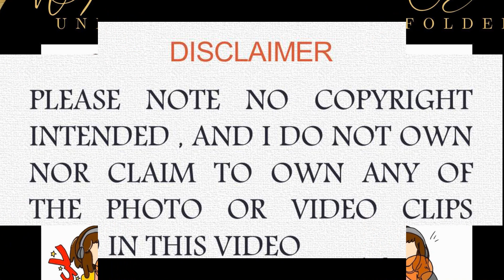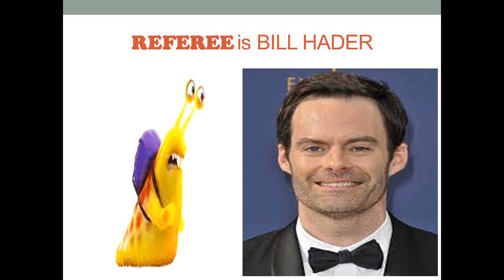monsters university voice actors